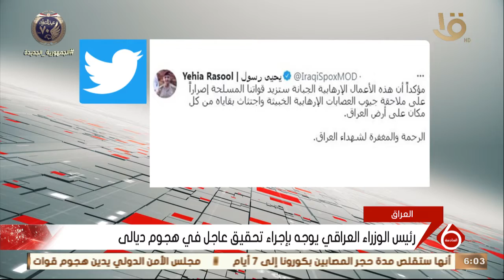نشرة السادسة| رئيس الوزراء العراقي يوجه بإجراء تحقيق عاجل في هجوم ديالي